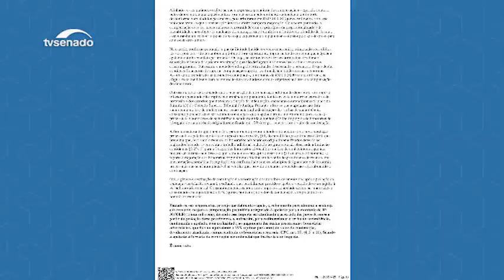Tribunal dobra valor de indenização a ex-senadora Vanessa Grazziotin por agressão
A Advocacia do Senado conseguiu dobrar o valor da indenização que a ex-senadora Vanessa Grazziotin deve receber por ter sofrido agressão em 2016. A Primeira Turma Cível do Tribunal de Justiça do Distrito Federal e dos Territórios (TJDFT) decidiu que a indenização devida pelo advogado Paulo Demchuk, integrante do Movimento Brasil Livre (MBL), suba de R$ 15 mil para R$ 30 mil.